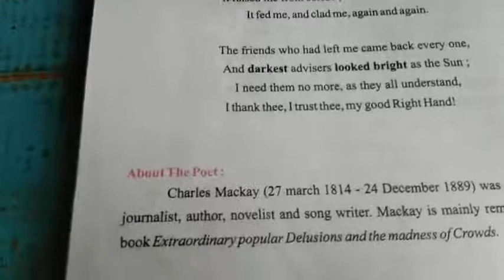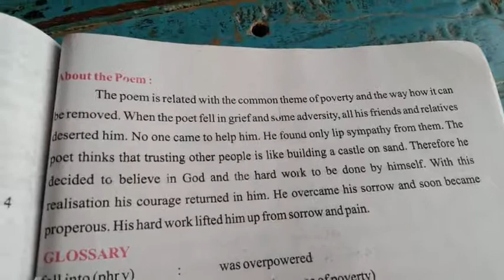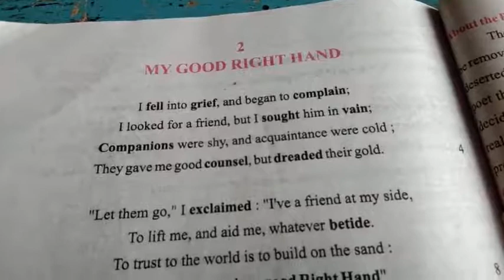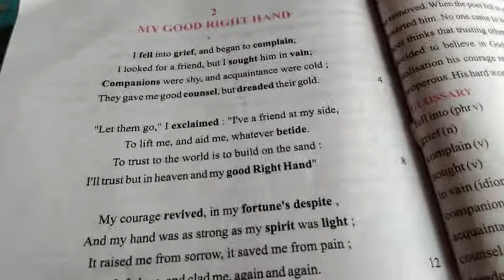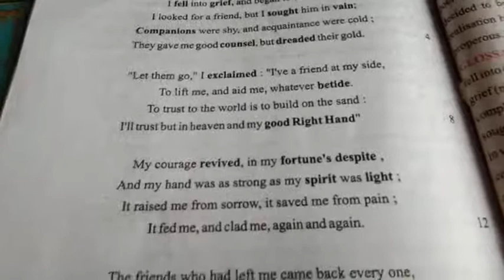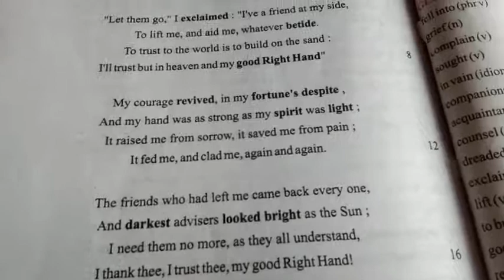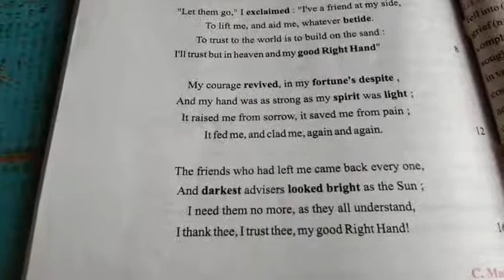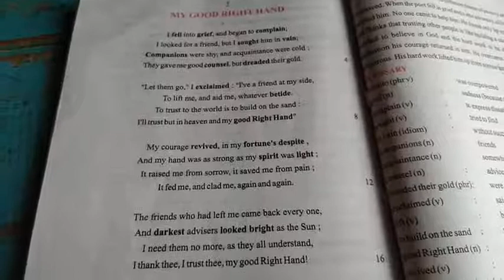02-09-2020 Class-10 EM+HM English Poem-2 My Good Right Hand